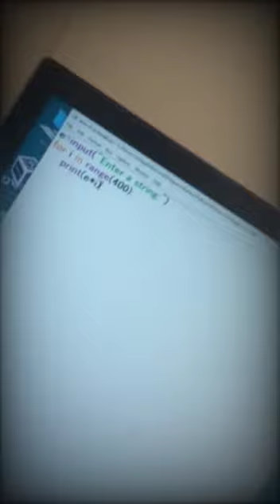eppudra 😅😅 python hack shorts gcet thanjavur government college of engineering sengipatti